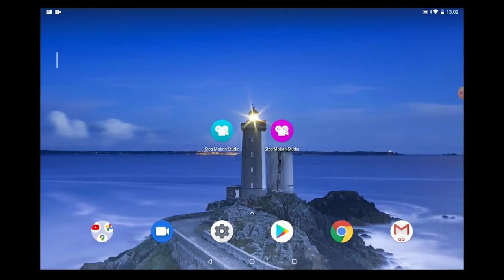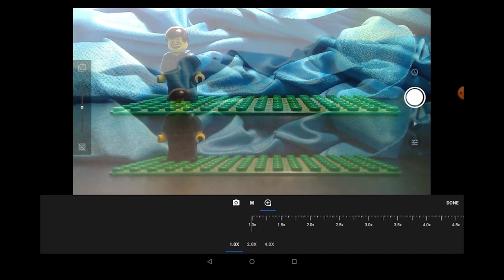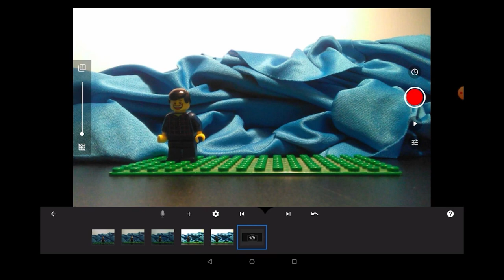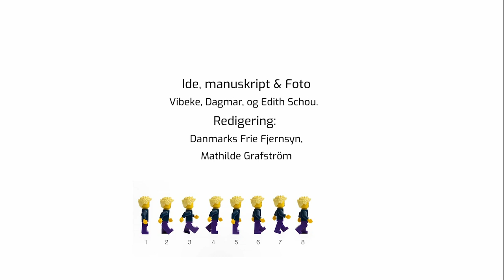Sådan laver du en stopmotion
Der er mange måder at lave film og stopmotion er en af dem. Men hvordan gør man egentlig?
Her fortæller Edith om hvordan du kan lave din helt egen film.